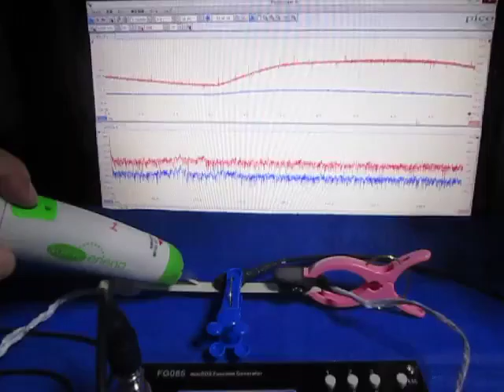超音波プローブの超音波発振制御による非線形伝搬制御技術